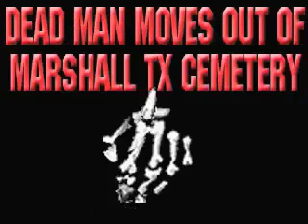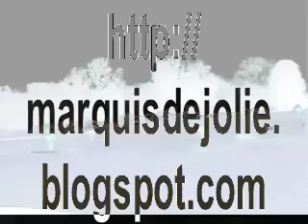Marshall, Texas Cemetery Mystery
Went to visit my dad's grave site in Marshall, Texas and found that he had moved and left no forwarding address!